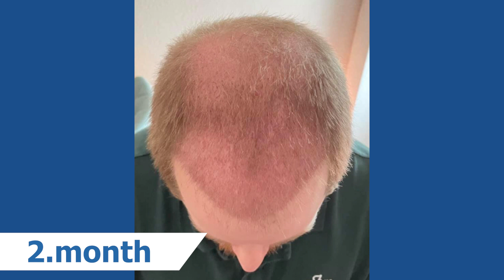Trapianto di capelli prima e dopo in avanzamento rapido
Il trapianto di capelli di Felix è avvenuto 7 mesi fa e questo video mostra i risultati prima e dopo fino a questo punto. Il risultato finale di un trapianto di capelli può richiedere circa 18  mesi.

Elithair

Cos´é Elithair?